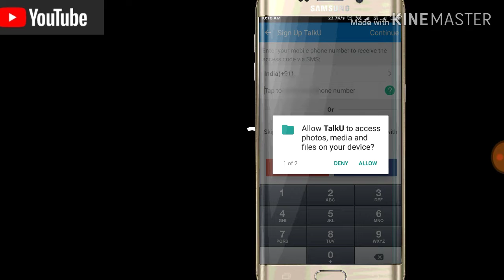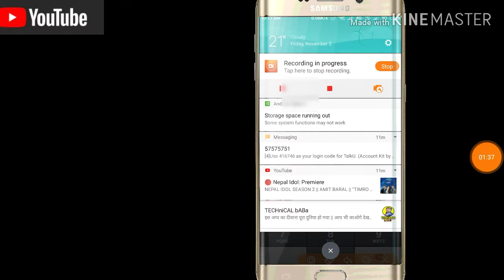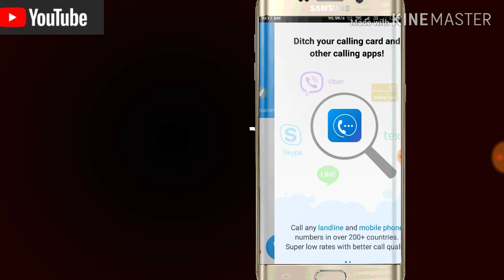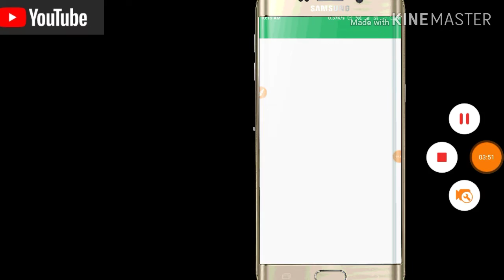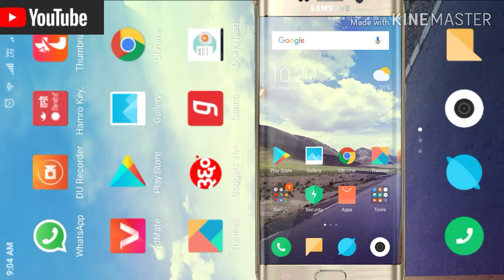बिदेस बाट नेपाल फोन फ्री(free) कसरी गर्ने ??by lokesh singh HN tech